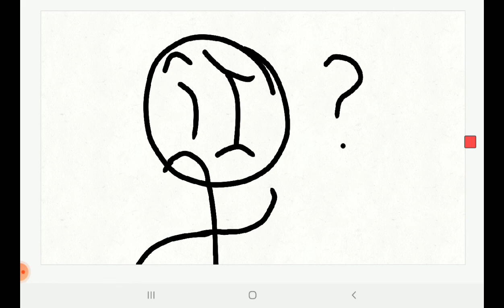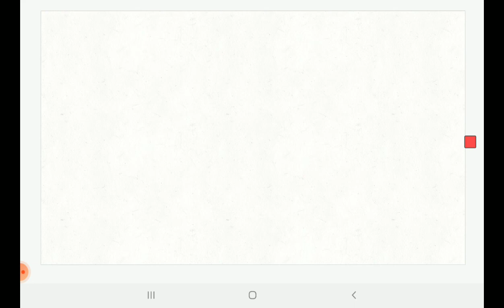El Burro minishows 4 Ep. 33 El cuerpo (La gran respuesta!)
Esta es la respuesta de porque Burro Dani, Burra Lila y Burro 2 tienen un cuerpo diferente a los burros normales!!!